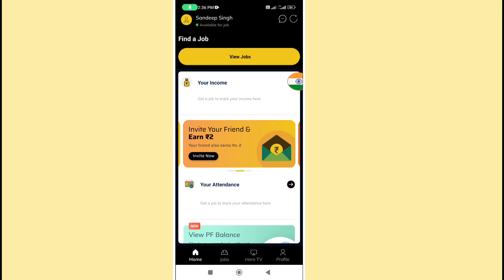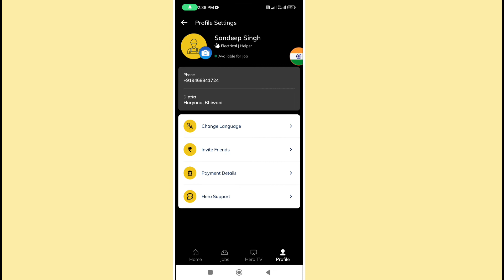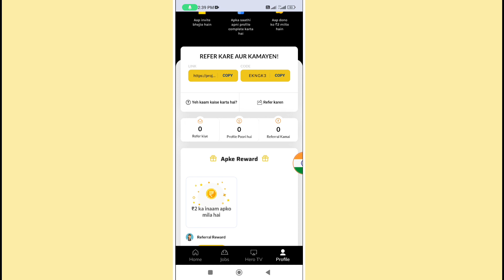Project Hero App Real OR Fake| Project Hero App Payment Proof | Project Hero नौकरी कमाई App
project hero app se paise kaise kamaye
project hero app se withdrawal kaise kare
project hero app se paise kaise nikale
project hero app se paise withdrawal kaise karen
project hero app se withdrawal kaise karen